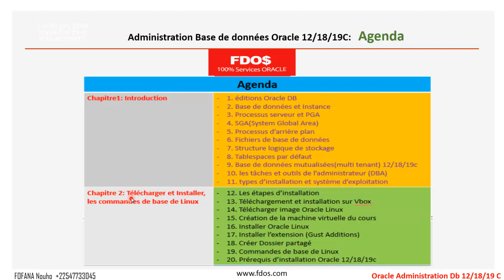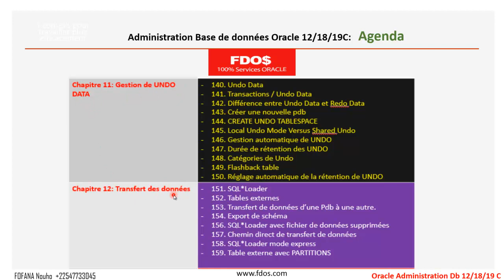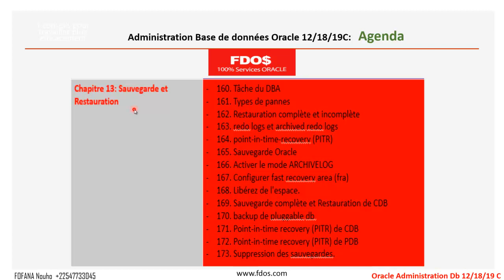Administration Oracle DB 12/18/19C: Agenda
Formation sur les Technologies Oracle.
Pour plus d'informations, contactez nous par:
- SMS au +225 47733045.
Situation Géographique: Cote d'ivoire, Abidjan-Cocody Riviera.